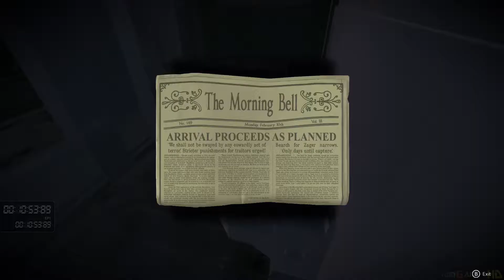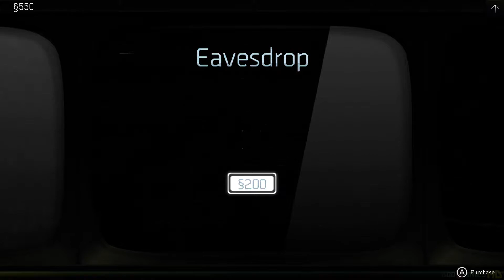REPUBLIQUE: Anniversary Edition - Nintendo Switch Gameplay (2022)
You receive a call from Hope, a woman trapped inside a secret totalitarian state, Metamorphosis. By hacking into the nation's elaborate surveillance network, help Hope escape from a web of danger and deception. Use security systems, distract guards, solve intricate puzzles, find hidden secrets, and intercept conversations from a wide cast of characters voiced by renowned actors including Rena Strober (Fire Emblem), Jennifer Hale (Mass Effect), David Hayter (Metal Gear Solid), and Dwight Schultz (Marvel’s Spider-Man).

Experience a thrilling narrative stealth adventure game that explores the perils of government surveillance in the Internet Age, and keep Hope alive.